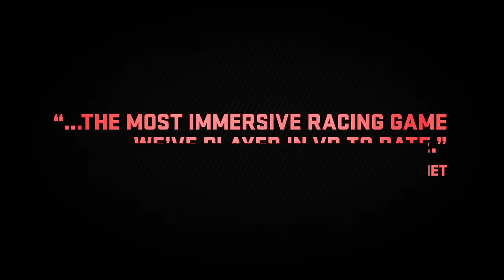Driveclub VR - Launch Trailer | PS VR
DRIVECLUB™ VR powers into an extended season of highly immersive virtual reality racing with a bigger, more powerful engine fueled by PlayStation®VR.

Images reformatted for non-virtual reality display,
PlayStation®VR is not for use by children under age 12. PlayStation®4 system, PlayStation®VR and PlayStation®Camera are required to experience VR functionality. VR games may cause some players to experience motion sickness